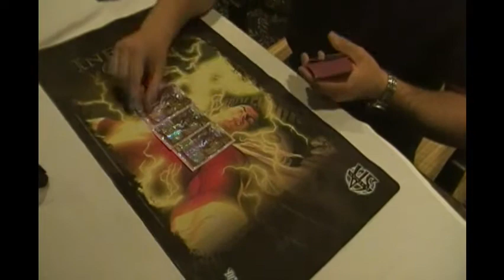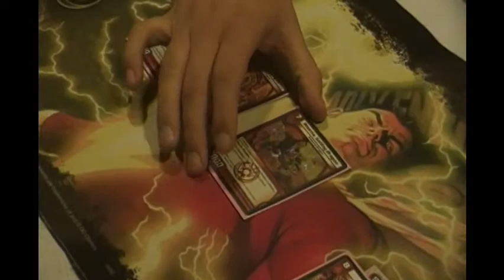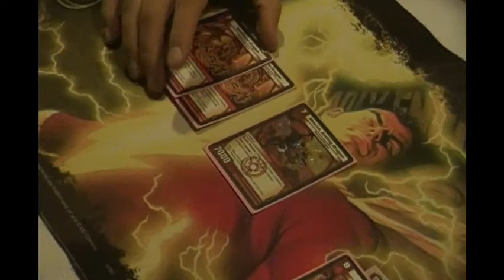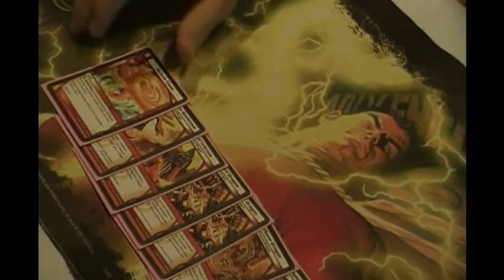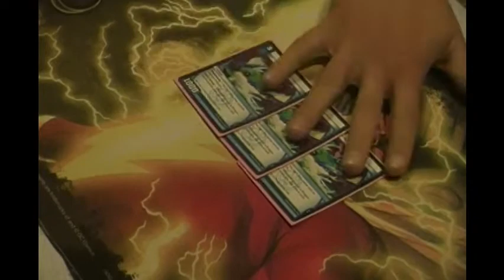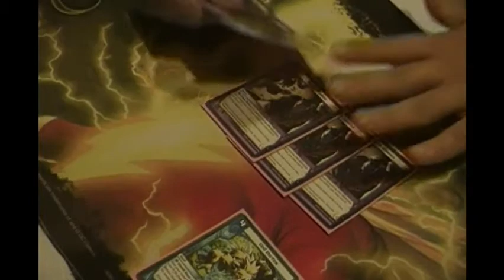KMC NY First Place Tyler Hine Greed Dragons Deck Profile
Congrats to Tyler Hine for getting his invite!